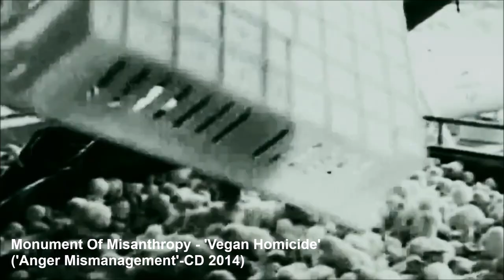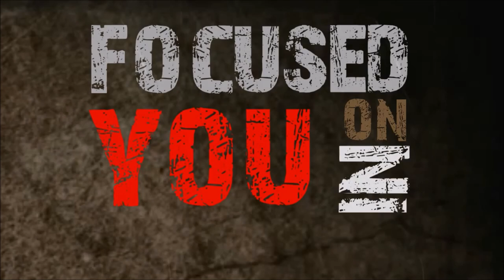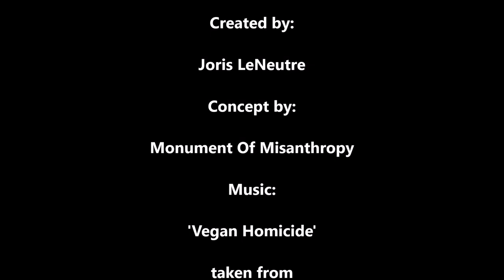MONUMENT OF MISANTHROPY - VEGAN HOMICIDE (OFFICIAL VIDEO HD)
Upcoming NEW Monument Of Misanthropy 2021 Album "Unterweger" available

!!! Monument Of Misanthropy is on tour again this November w/ Immolation !!!
Check out all dates below:
"The Last Atonement Tour 2019"
07.11. (GER) Munster / Sputnikhalle
08.11. (HOL) Amersfoort / Flour033
09.11. (HOL) Tilburg / de Nieuwe Vorst
10.11. (HOL) Enschede / Metropool
13.11. (ITA) Milan / Slaughter Club
14.11. (ITA) Rome / Traffic
15.11. (ITA) San Dova di Piave / Revolver
16.11. (CH) Sion / Le Port Franc
17.11. (GER) Trier / Mergener Hof
18.11. (FR) Niort / Camji
19.11. (FR) Paris / Backstage
21.11. (UK) Manchester / Rebellion
22.11. (UK) London / The Dome
23.11. (HOL) Rotterdam / Baroeg
24.11. (BEL) Namur / Belvedere
26.11. (GER) Munich / Backstage
27.11. (CZ) Prague / Nova Chmelnice
28.11. (POL) Bielsko Biała / Rudeboy
29.11. (POL) Łódź / Magnetofon
30.11. (GER) Berlin / Lido
01.12. (POL) Poznań / U Bazyla

!!! NEW: Monument Of Misanthropy - "Capital Punisher" 2017 EP & Ltd. Tour-T-Shirt bundles open for preorders now:

NEW CD 'ANGER MISMANAGEMENT' NOW AVAILABLE AS DIGITAL DOWNLOAD ON iTUNES AND AMAZON-MP3:

French drummer Romain Goulon (NECROPHAGIST) released the album „Anger Mismanagement" with his new brutal death metal project MONUMENT OF MISANTHROPY  17/03/2014. In order to finance the CD, Goulon successfully launched a crowdfunding campaign on Indiegogo.com.

The nine-song CD was mixed by Stefan Kaschel (AudioRiot Studios) and mastered at Iguana Studios (NECROPHAGIST, DEADBORN, MALADIE) with producer Christoph Brandes.

„Anger Mismanagement" track listing:

01 Intro / Foreboding Of Evil
02 Entering A New State
03 Malformation
04 Vegan Homicide
05 Monument Of Misanthropy
06 Bring Me The Head Of LGG
07 Carnal Offering
08 Retarded Phrase Mongers
09 Flag Of Hate (Kreator cover version)

MONUMENT OF MISANTHROPY is:

George Misanthrope - Vocals
Jean Pierre Battesti - Guitars & Bass
Joris LeNeutre - Guitars
Romain Goulon - Drums

PRESS RELEASE:

Romain Goulon's MONUMENT OF MISANTHROPY: Lyric Video for 'Vegan Homicide' Streaming

The lyric video for the track "Vegan Homicide" of MONUMENT OF MISANTHROPY's album  "Anger Mismanagement" is now available on YouTube.
You can watch the clip below.

States vocalist George „Misanthrope" Wilfinger (RAISING THE VEIL, DISFIGURED DIVINITY, ex-MIASMA): "This video was very important to the band, as animal rights and protection of nature issues take on an important role within the whole band. We thought brutal scenes taken from the meat-industry would fit well to the story of the song in which a fictional character is taking bloody revenge on animal abusers. Some footage may be almost unbearable to watch but on the other hand it's day-to-day routine and sad reality in the world we live in. Joris and I are convinced veggies, Romain and Jean-Pierre huge animal lovers. It can also be seen as a statement telling veganism and vegetarianism is not just for pussies or sentimental hippies but also widespread among the metal-crowd. For me just another proof that metalheads are not the bunch of dickheads some media would like us to be seen, but people who are definitely not mainstream. CARCASS have been pioneers in the eighties and the list of veggie metal musicians is pretty long: KREATOR's Mille, ex-CELTIC FROST / TRYPTICON frontman Tom G. Warrior, ex-ARCH ENEMY singer Angela Gossow, NAPALM DEATH's Barney, CATTLE DECAPITATION just to name but a few.  "

### DEDICATED TO ALL DEFENSELESS CREATURES WHO GET ABUSED AND MISTREATED ON THIS PLANET ###